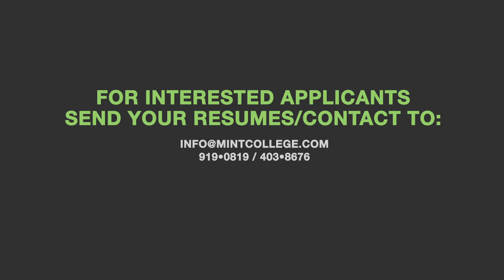MINT College is hiring!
MINT College is looking for an Admissions Assistant and a School Nurse. For interested applicants, please email or call us immediately.  We look forward to having you on our team.